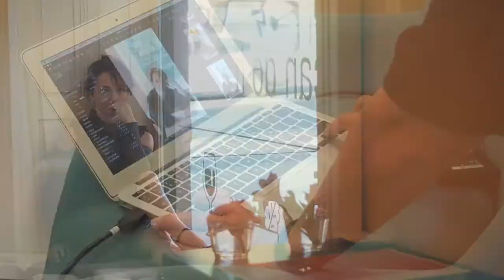Tatiana Vilhelmová pro Marianne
Hvězdou listopadové Marianne je herečka Tatiana Vilhelmová.

Foto: Anka Kovačič
Make up: Kamila Brunias
Styling: Denisa Přikrylová
Art Director: Irena Hnídková
Produkce: Michael Sokol
Video: Karolína Kopecká